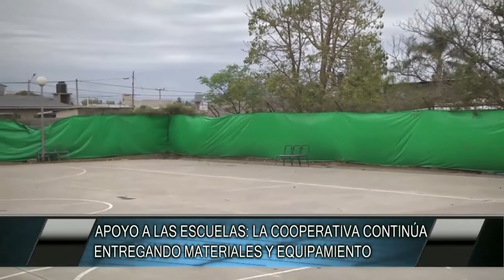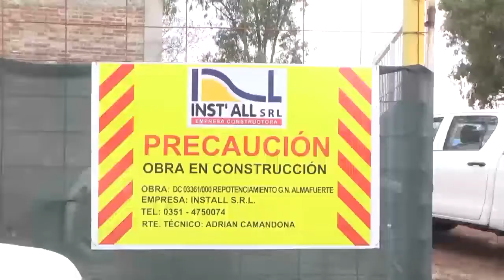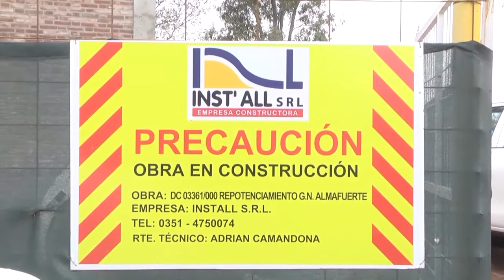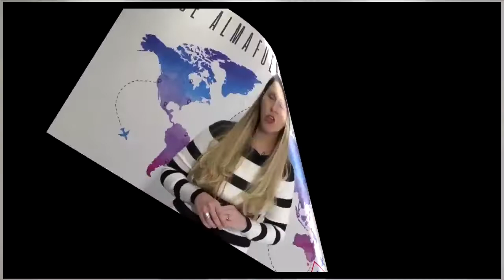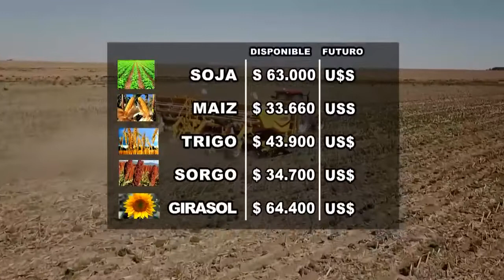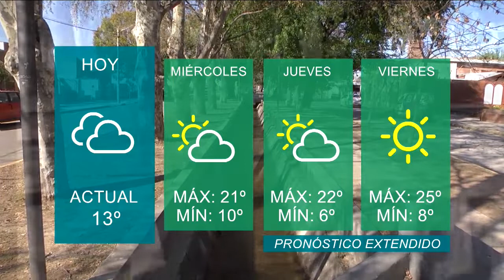SUCESO SEMANAL Nº 1488 27 09 22